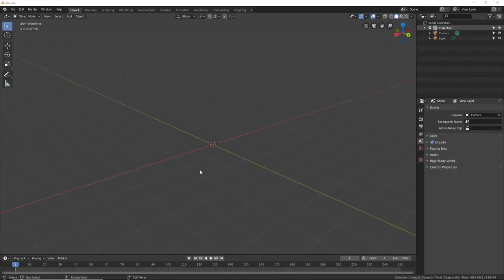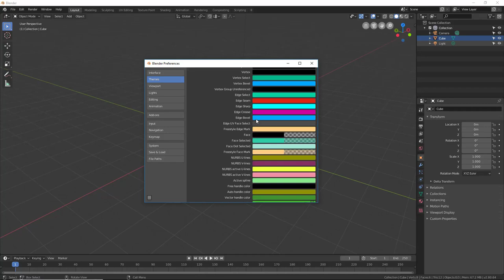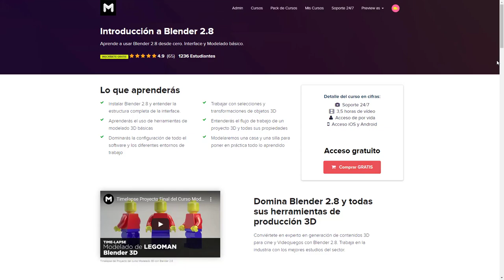Introducción a Blender 2 8 tutorial básico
Aprende a usar Blender 2.8 desde cero. Interface y Modelado básico.